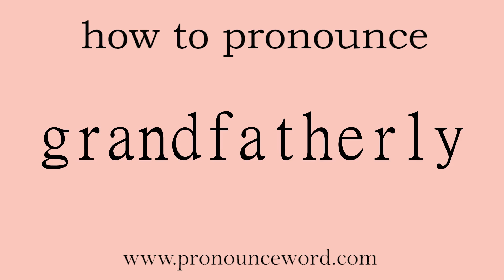grandfatherly. How to pronounce the english word grandfatherly .Start with G. Learn from me.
Follow me!Learn from me how to pronounce the english word grandfatherly.This video shows you how to pronounce the English word grandfatherly .